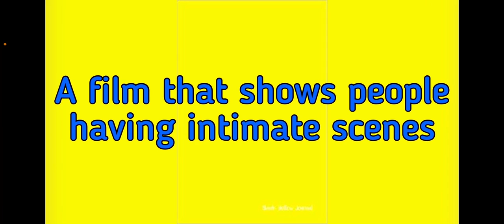Blue film meaning